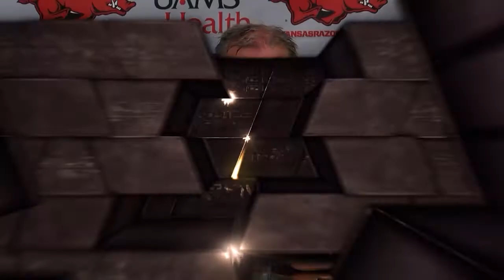The Razor Wire Episode 17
Texas is returning to Fayetteville this week and we discuss that and more, including a visit with Razorback Legend Quinn Grovey on this week's episode of The Razor Wire!